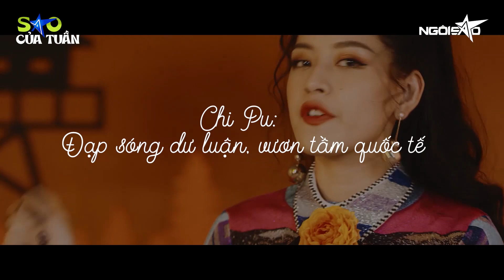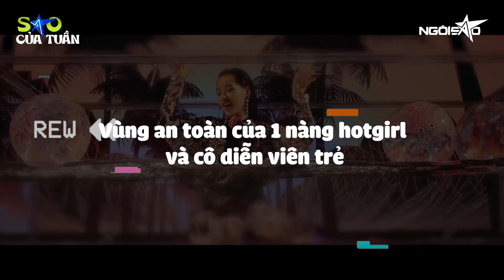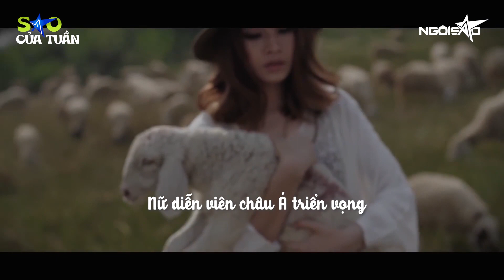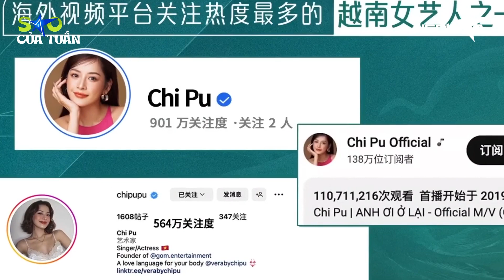Sao của tuần | Chi Pu: Đạp sóng dư luận, vươn tầm quốc tế | Ngôi Sao VnExpress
Chi Pu: Đạp sóng dư luận, vươn tầm quốc tế